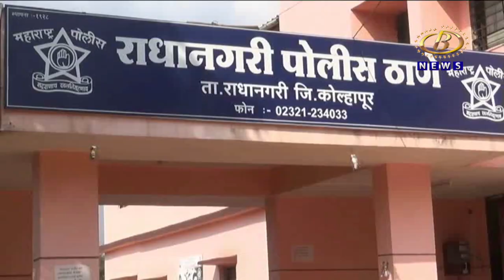राधानगरी तालुक्यात मोटारसायकल चोरीच्या प्रमाणत वाढ, पोलिसांपुढं आव्हान